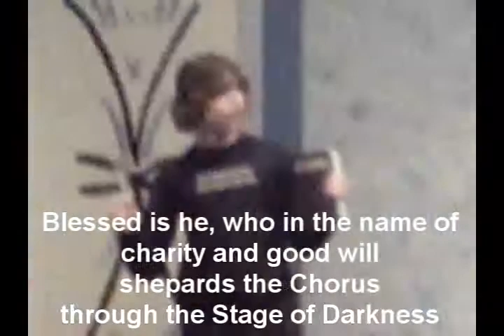Mravicus 25:17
We had some fun editing Ezekiel from Pulp Fiction to work for stage crews.